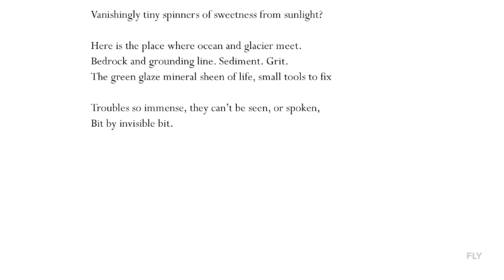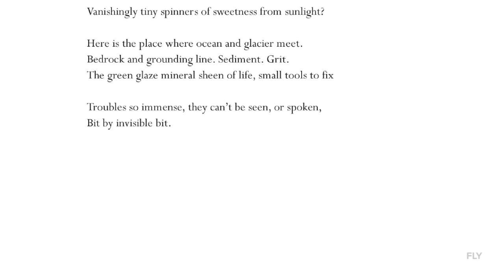Katrina Porteous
Katrina Porteous lives on the Northumberland coast. Her poetry collections from Bloodaxe include ‘The Lost Music’ (1996), ‘Two Countries’ (2014) and ‘Edge’ (2019). She is an ambassador for New Networks for Nature and is currently working with Northumbria University research scientists and with NUSTEM on the STFC-funded ‘Exploring Extreme Environments’ project.

'Planet in Peril' fundraises for WWF and The Climate Coalition and is available